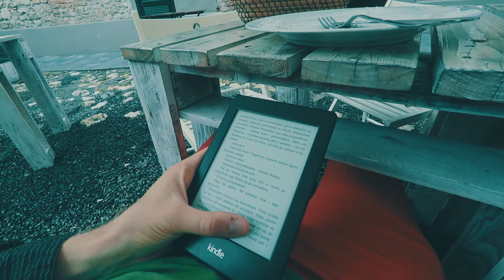28 GODZIN NA DOBĘ ~ Zaczynam eksperyment!